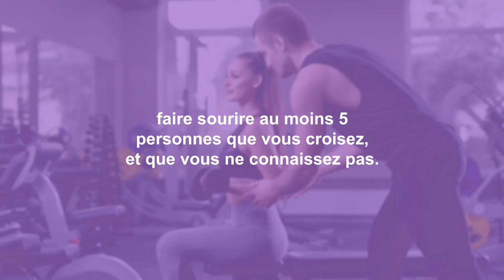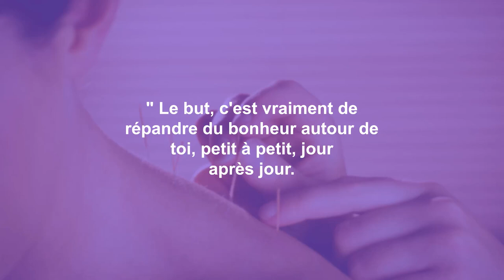Le Challenge du Sourire: Le Secret du Bonheur au Quotidien ! 😊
Imagine : tu es dans la rue, un peu fatigué ou stressé... et quelqu'un te sourit.
Automatiquement, tu te sens mieux, n'est-ce pas ?
Le but de ce challenge, c'est vraiment de répandre du bonheur autour de toi, petit à petit, jour après jour.
Tu seras surpris de voir à quel point un simple sourire peut faire du bien, autant à toi qu'aux autres."
Alors, qui est prêt à relever ce challenge du sourire ?
Essaie et dans les commentaires dis-moi combien de sourires tu as eu en retour. Même dans le métro aux heures de pointe c'est possible...Il faut juste adapter le sourire à l'environnement, discret, engageant, amical, etc...
Rien à gagner de concret, que du bonheur !
Pour aller plus loin suivez la formation offerte "Boostez votre créativité et votre productivité en exploitant le potentiel de l'IA"